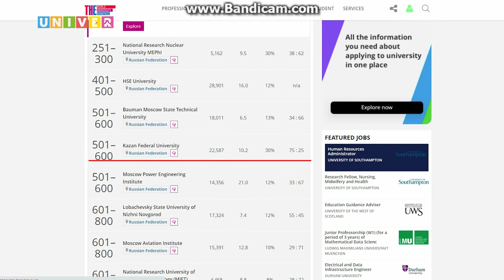НОВОСТИ КФУ от 07.10.2021